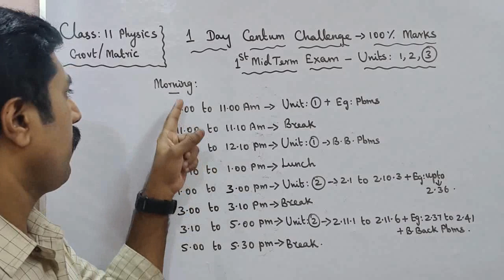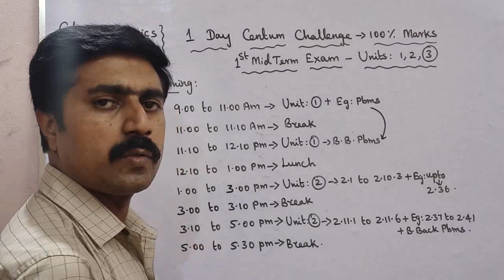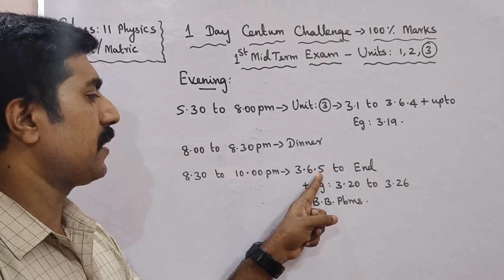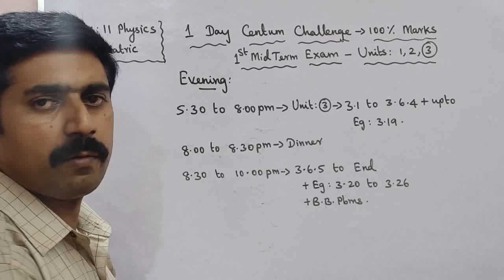11 Physics|One Day Centum Challenge|First Midterm Exam-2023|sky physics